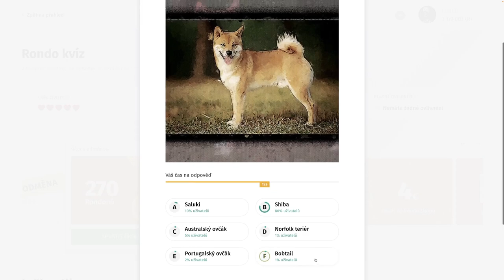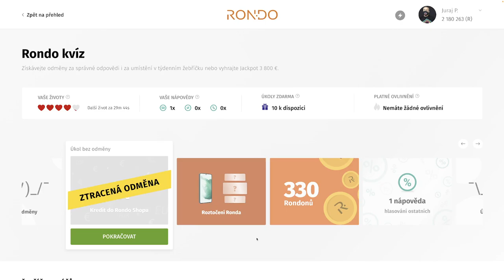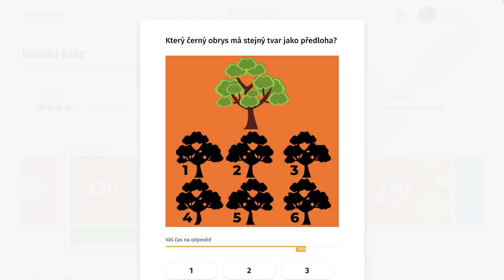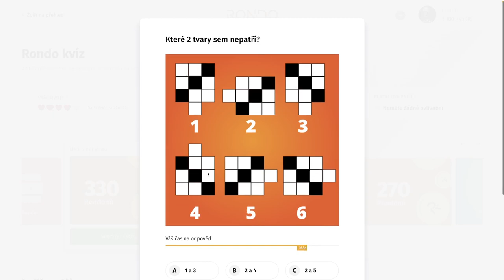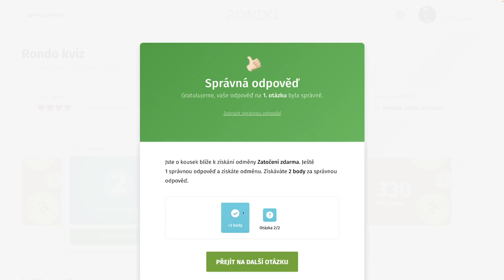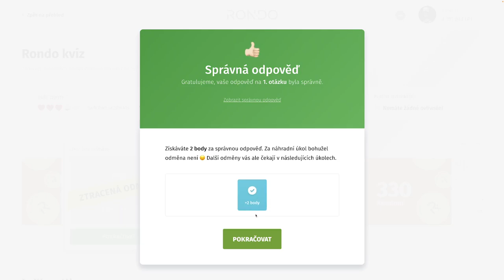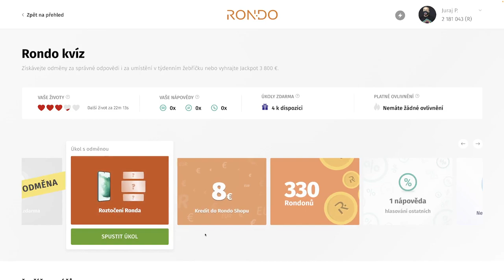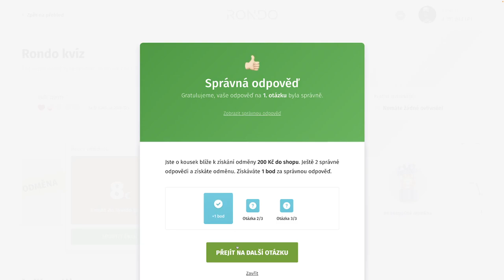Rondo kvíz - CDXXVIII